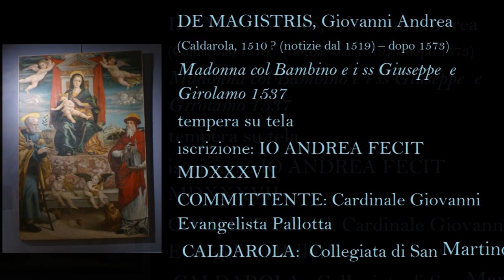Giovanni Andrea De Magistris, Madonna del Carmelo, con san Giuseppe e san Girolamo, Caldarola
Giovanni Andrea De Magistris, Madonna del Carmelo,  con san Giuseppe e san Girolamo
Collegiata san Martino  di CALDAROLA (Marche Region, Italy)
Giovanni Andrea De Magistris
(Caldarola nel 1510 (?) e lì morì dopo il 1573)
- Madonna del Carmelo,  con san Giuseppe e san Girolamo
olio su tela, 1537
 iscrizione: IO ANDREA FECIT MDXXXVII
 committemte: Cardinale Giovanni Evangelista Pallotta
Collegiata di San Martino, CALDAROLA

 DE MAGISTRIS, Giovanni Andrea
(Caldarola, 1510 ? (notizie dal 1519) – dopo 1573)
padre di Simone
Figlio di Bernardino, nacque in una famiglia di artigiani vasai originaria di Ripatransone (prov. di Ascoli Piceno; Grigioni, 1909); fu il capostipite di una famiglia di pittori e stuccatori di Caldarola (prov. di Macerata) operanti nei secc. XVI-XVII prevalentemente nelle province marchigiane di Macerata e Ascoli Piceno. La loro attività è caratterizzata da uno stretto legame con Lorenzo Lotto. Il D. sposò la figlia del pittore Nobile di Francesco da Lucca - stabilitosi a Caldarola alla fine del sec.XV e probabilmente legato alla scuola di Camerino -, sorella di Durante Nobili, allievo e collaboratore di Lorenzo Lotto.
Ebbe tre figli pittori: Simone, Giovan Francesco, nato a Caldarola nel 1540, e noto solo per quattro quadri firmati, tra il 1560 e il '70con il fratello Simone e per essere registrato nei Libro de' fochi di Caldarola nel 1564 (Caramelli, 1881; Libani, 1882); Palomino, del quale ultimo si sa solo che nacque a Caldarola nel 1552 (Libro de' fochi) ma non si hanno notizie di dipinti.
Nel 1529 il D. fu attivo a Ripatransone come decoratore (Grigioni, 1909), nel 1530 firmò per la chiesa di S. Giuseppe a Gagliole una Natività con i ss. Sebastiano e Rocco e ad Ascoli Piceno una Natività per il duomo.
-  Nel 1537 per la collegiata di S. Martino a Caldarola firmò una Madonna del Carmelo ed i ss. Giuseppe e Girolamo,
-  nel 1540 per la chiesa di S. Maria Assunta a Pieve Torina una Madonna col Bambino ed i ss. Giuseppe e Pietro
 - nel 1542 per la chiesa di S. Francesco a Massa Fermana una Resurrezione, ora nel Municipio di quella città.
In anni diversi tra il 1538 e il 1553 eseguì affreschi nella chiesa dei Ss.Martino e Giorgio a Vestignano: Madonna col Bambino e santi (1538), S. Giorgio salva la principessa e S. Martino dona il mantello al povero (1551), la Natività (1553).
Nel 1543 firmò per la chiesa di Montesanto di Sellano (Perugia) una Annunciazione con Sacra Famiglia (B. Teodori in Arte in Valnerina ... [catal.], Spoleto 1983, pp. 89 ss.) e
- 1543 per la chiesa di S. Gregorio a Caldarola eseguì una Madonna del Rosario;
nel 1547 dipinse la Sacra Famiglia della chiesa conventuale di Colfano. Al 1552 risale la pala eseguita per la chiesa di Piampalente, di cui oggi rimangono i Misteri del Rosario nel Museo diocesano di Camerino.
Nell'anno successivo mandò il figlio Simone, presentato dallo zio Durante Nobili, come garzone dal Lotto.
- Nel 1555 firmò per la chiesa di Vari di Pieve Torina una Madonna col Bambino e santi,
-  e i Misteri del Rosario della badia di Rio Sacro ad Acquacanina,
- nel 1559 una Madonna di Loreto e una Crocefissione per l'edicola di Sentino di Camerino, l'anno dopo per la chiesa di Cerreto a Montecavallo una Madonna della Misericordia.
Dal 1560 non si hanno più notizie.
Il D. fu artista eclettico nella cui pittura si sovrappongono spesso motivi lotteschi a volte così slegati dal contesto da far supporre una diretta derivazione da disegni preparatori del Lotto (Zampetti, 1981, p. 345).